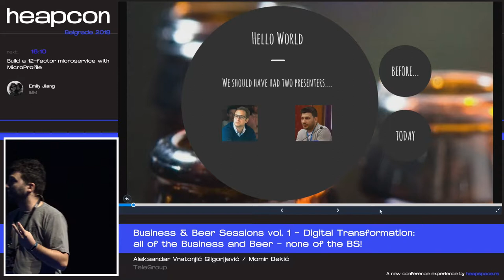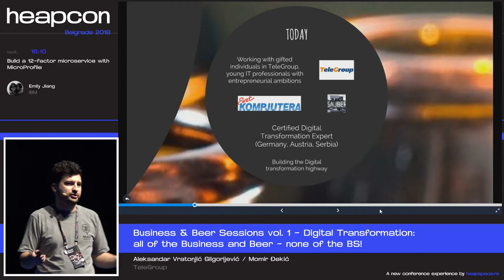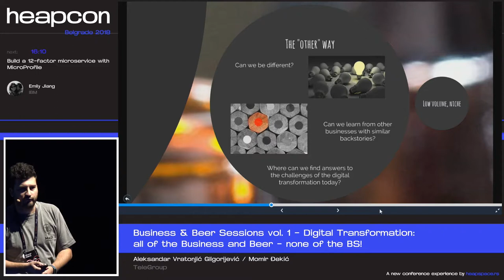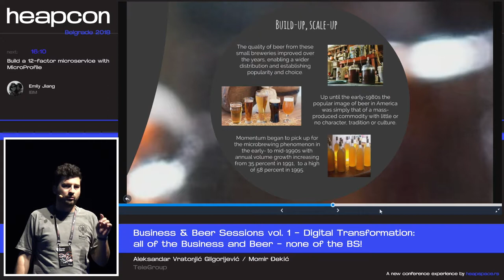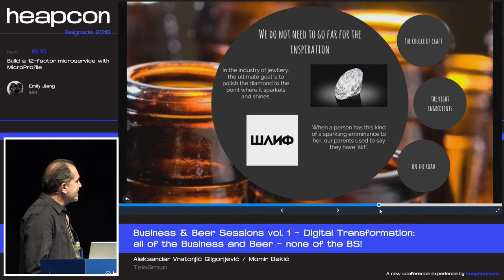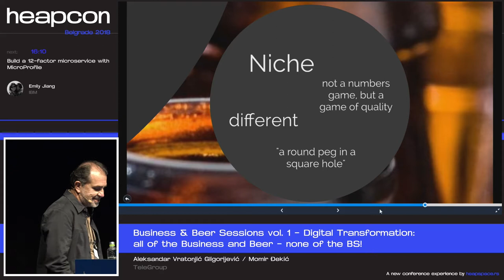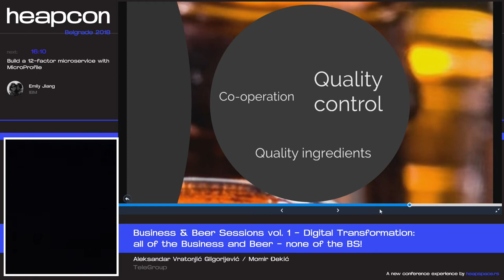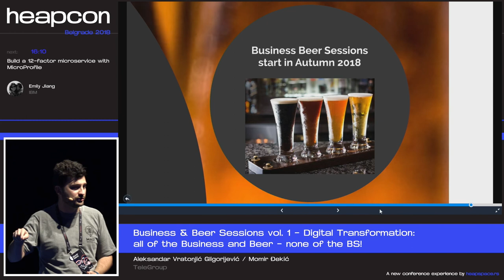Heapcon 2018 | Digital Transformation: all of the Business and Beer - A. V. Gligorijević, M. Đekić